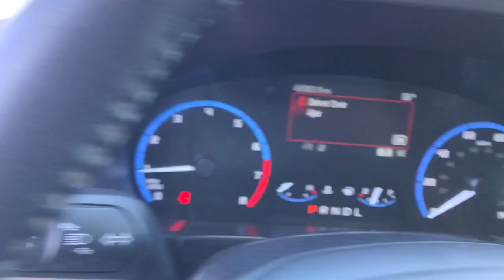2021 Ford Bronco_Sport Big Bend Niles, Schaumburg, Chicago, Highland Park, Arlington Heights IL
Pre-Owned 2021 Ford Bronco_Sport Big Bend available at Bredemann Ford located in 2038 Waukegan Rd, Glenview, IL, 60025. Servicing the Niles, Schaumburg, Chicago, Highland Park, Arlington Heights area.

Looking for your dream car? It could be the  2021  FORD Bronco Sport.  Check out this handy Ford Bronco Sport, the modern-minded vehicle that's at home in town or off-road. Compact and capable, it has the features you need to make every adventure a success. The following are some of this vehicles highlighted options: Intelligent Auto on/off High Beams, Pre-Collision System, Lane Departure Warning, Keyless Entry, Four Wheel Drive, Lane Keeping Assist, Remote Engine Start, Keyless Start, Satellite Radio, Fog Lamps. Modern comfort blends with rugged capability in this Bronco Sport. See for yourself when you take it out for a test drive. Our professional staff looks forward to giving you excellent service!